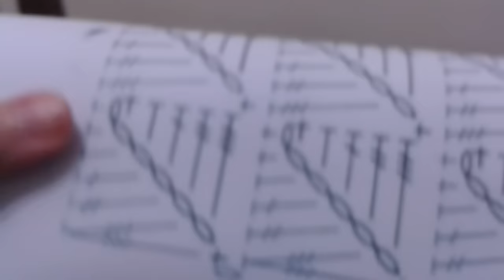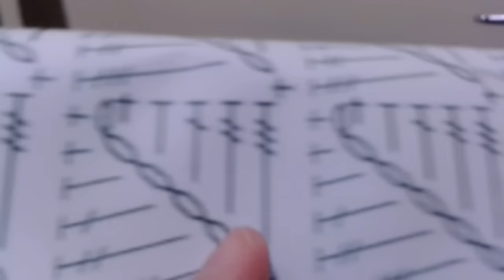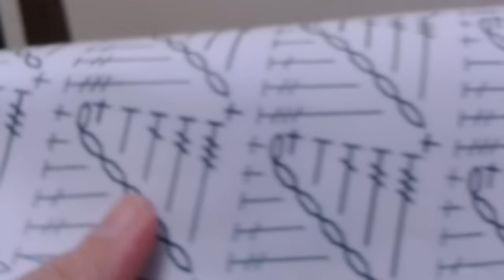Pontos fantasia (01)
Pontos fantasia.